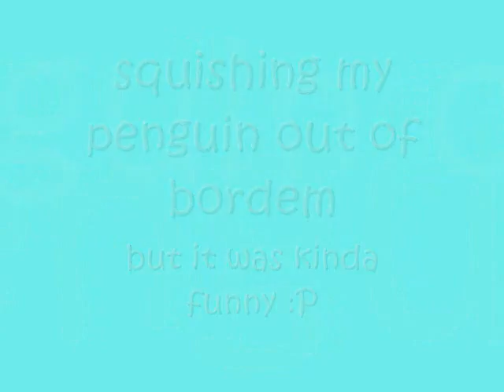penguin + anvil = splat for penguin :P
i was bored, so i just taped my penguin being squished by some anvils.